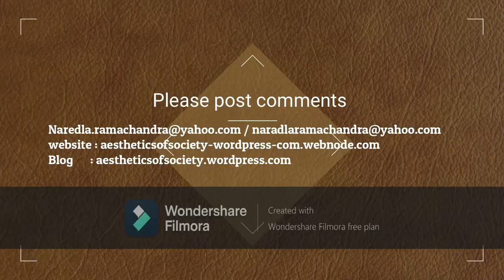classical dance and its phenomena part4